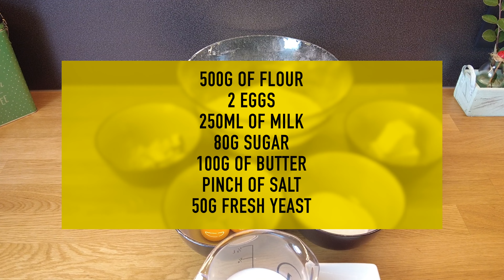You Won't Find Tastier! Yeast Rolls With Sweet Cheese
500g of flour
2 eggs
250ml of milk
80g sugar
100g of butter
Pinch of salt
50g fresh yeast

500g of cottage cheese
1 egg
40g of butter
80g of powdered sugar
1 tablespoon vanilla sugar

Welcome, a family of three will test food, drinks and so on from different countries.